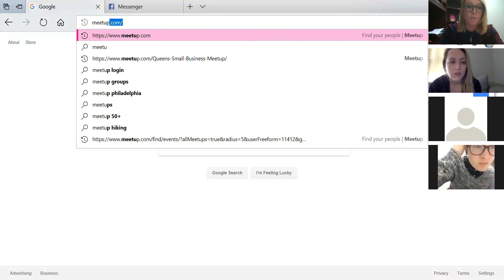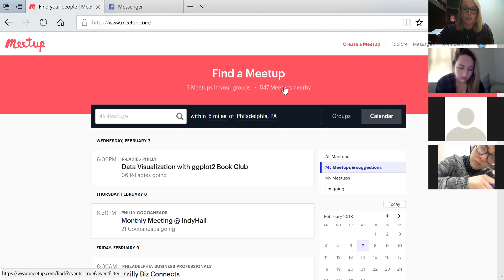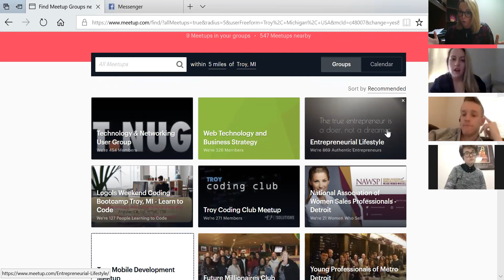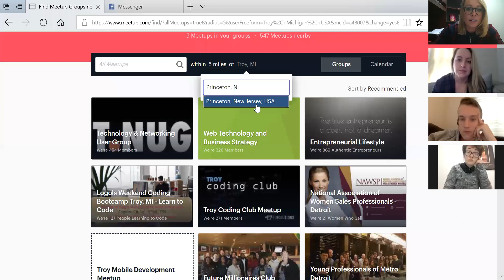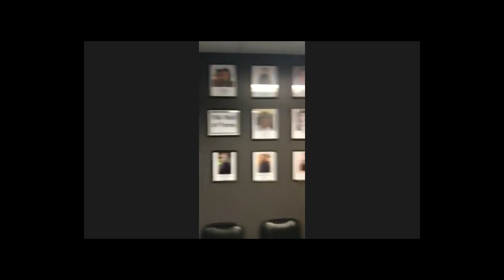Branch ImPACT Call: Beyond Leadership Academy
Branch ImPACT Zoom Call on 2/7/2018. The topic is Beyond Leadership Academy: Tips and Tricks to Set Yourself Apart. The speakers are Nicole Nisbet, Joseph Coss, and Anthony Hayes Jr.